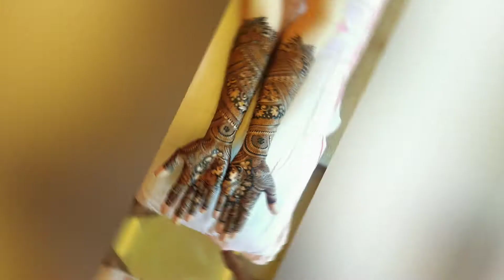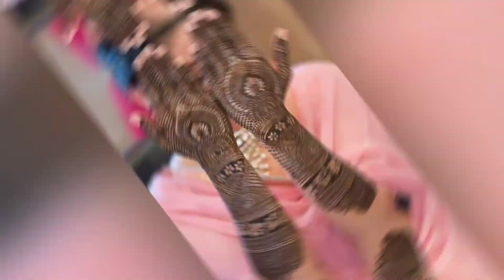BRIDAL MEHNDI DESIGN , FULL HAND BRIDAL MEHNDI DESIGN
MAI APNE CHANNEL PAR APKE LIYE ISI PRAKAR LETTES  DESIGNS KI VEDIOS LATE RAHUNGI.

 BRIDAL LEHANGA DESIGN
BURKHA DESIGN
SLEEVES DESIGN
PLAZOO DESIGN
TROUSER DESIGN
WINTER OUT FITS IDEA
SUMMER OUTFITS IDEA
BRIDAL JEWELLERY IDEA
TRENDING HAND BAGS DESIGN
 PAKISTANI SUITS DESIGN
SHARARA DESIGN
NECK DESIGN
STYLISH SUITS DESIGN
BANARASI SUIT DESIGN
STYLISH KURTI DESIGN
COUPLE DRESS FOR WEDDING RECEPTION